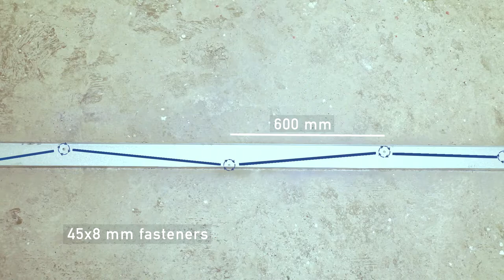Everest Rapicon Panels Installation Process | Rapicon (Solid Wall Panels)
Step-by-step installation process of Everest Rapicon Panels.

Everest Rapicon Walls are a revolutionary drywall system that offer traditional solidity to your construction projects with unique features like:

• Speedy construction (4X faster than brickwork)
• Fire-resistance (Fire rating more than 2 hours)
• Higher impact resistance (Falls under severe duty as per BS 5234)
• Sound insulation (STC values 40dB)
• Dry construction technique that allows parallel construction activities at the site and saves water
• Saves Space (More Carpet Area)
• Weather Resistance (Good for External Walls)
• Light Weight (Saves Structural Cost)